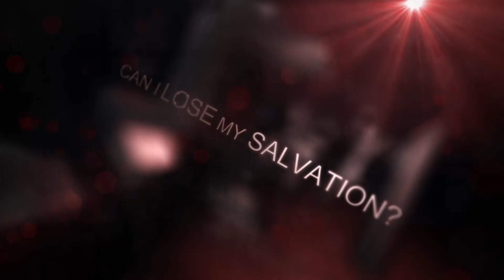Q A SHOW Israel War - End Time Prophecy?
Cyrus was joined on the Live Q&A Show with Dr Grady, Christian apologist focussing on biblical creation and creation science. Grady is a Life Member of Mensa.

This week they discussed Prophecy expert Jeff Kinley, author of the new book, “God’s Grand Finale,” believes the war in Israel is further evidence we’re potentially “living in the last days.” Speaking about end times signs more broadly, Kinley said Bible prophecies clearly predict much about future conflict in Israel. It discusses wars and rumours of wars that are going to take place, earthquakes that are happening right now,” he said. “All these things that are happening are the precursors, I believe, to the actual end times events that we see in the book of Revelation.” Kinley continued, “So, in my mind, it’s just more confirmation that we’re living in very volatile times, but times that are very prophetic as well.” With Revelation explicitly mentioning Israel as being key to these happenings, many struggled before 1947 to see how it could all literally unfold, Kinley said. But once Israel was back after the horrors of the Holocaust, that narrative changed. And with that clarity came chaos. “There’s been nothing but conflict since then, because Satan and those surrounding nations do not want them to occupy the land that God promised to Abraham … Satan is very territorial and God promised that land to Abraham, and so I think that’s one of the things that really is a telltale sign.”

Dr Grady discussed this topic and gave answers many more Questions on various other Topics during the 1 Hour Live Question and Answers Programme.

The Q&A Show is Live and Interactive on Revelation TV every Monday evening at 10pm UK time. Previous shows are available on the Revelation TV Video on Demand